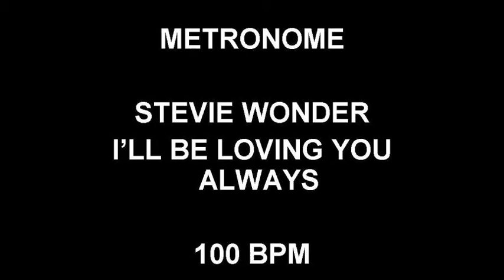METRONOME 100 BPM Stevie Wonder I'LL BE LOVING YOU ALWAYS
I'll Be Loving You Always by Stevie Wonder is practiced at 100 beats per minute